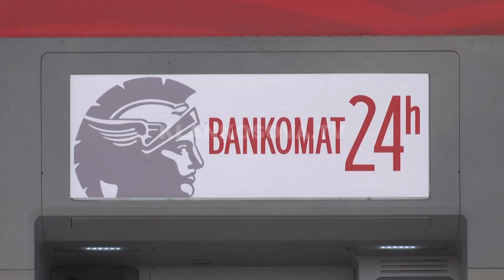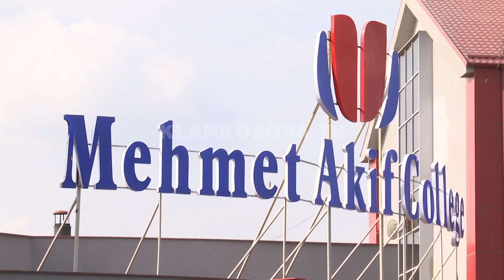BKT bllokon xhirollogaritë e stafit të shkollës "Mehmet Akif" - 17.04.2018 - Klan Kosova